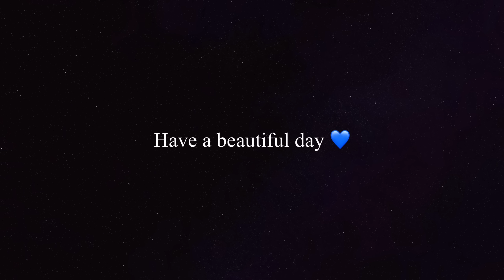พิง - Nont Tanont (Cover by Fyeqoodgurl)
Produced by @JakNatthaphon
Co Produce : Winner Chanatip
All Keyboard : Winner Chanatip
All Guitar : Pharada klinnak
Bass : @patcharapong01
Drum edit & Sound Design : BOOSTER KHAOJANG
Mixed & Master : BOOSTER KHAOJANG @ Roller Studios

ตอนนี้ฝ้ายมีโปรเจคฟิล์มพิเศษชือ  ‘ Into the Blue ‘ by Fyeqoodgurl x Akirart

ฟิล์ม double exposure ที่จะพาคุณออกไปท่องเที่ยวแบบ one day trip กับ Fyeqoodgurl ผ่านการถ่ายภาพซ้อน

“Taste of Freedom , Joy and Happiness”🌊

ออกค้นหาประสบการณ์และความรู้สึกใหม่ๆ ผ่านตัวฟิล์ม ‘Into the blue’ ได้แล้ววันนี้

✨พิเศษ
สำหรับ 50 ออเดอร์แรก จะได้รับ
1.ลายเซ็นของ Fyeqoodgurl
2. ข้อความพิเศษจาก Fyeqoodgurl

และ 100 ออเดอร์ถัดมา จะได้รับ
1. ลายเซ็นของ Fyeqoodgurl

📍สามารถสั่งได้ที่ line: @akirart.minilab ลอตแรก 40 ม้วน พร้อมส่งวันจันทร์ หลังจากนั้นจะเป็นพรีออเดอร์นะคะ (5-7 วันจัดส่งค่ะ)